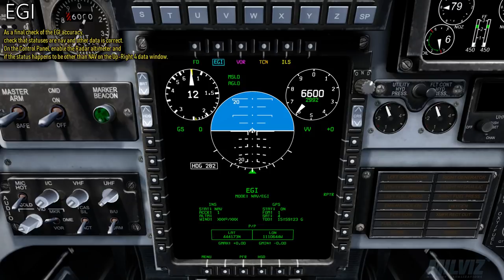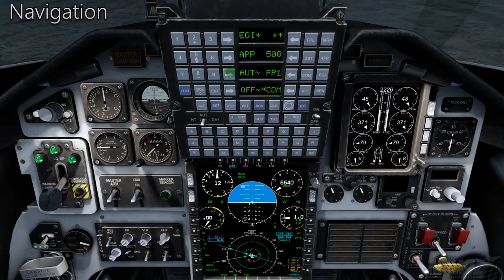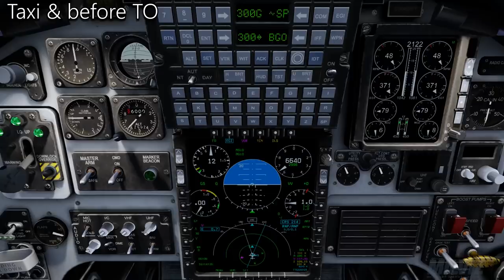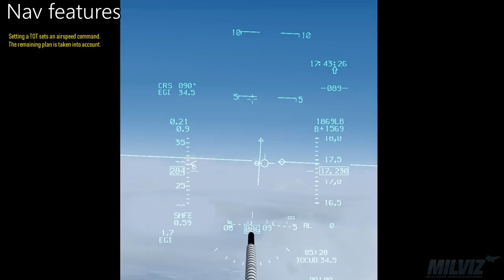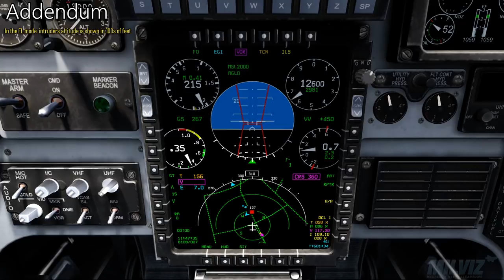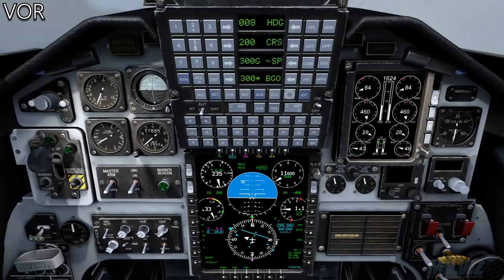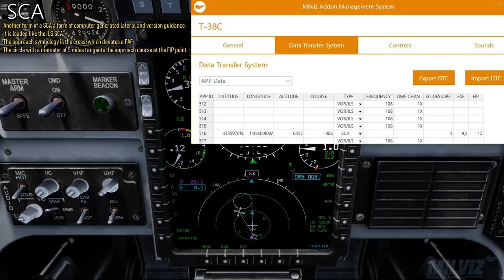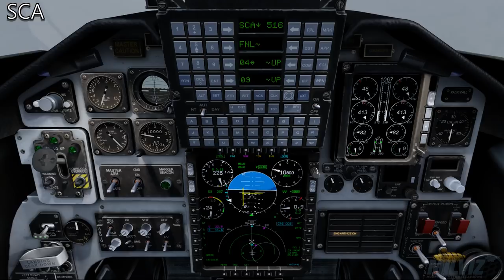MilViz T-38C Talon Full Flight Tutorial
An expansive tutorial for getting up to snuff with the magnificent Talon.

Simulator: Prepar3D v4

00:53  Pre-Start
03:27  Start
06:02  Post-Start
07:45  MFD Overview
08:30  DTD
08:46  MDF functions
09:04  EGI
09:49  Comms
11:53  Navigation
16:55  Radios
17:52  Clock
18:35  IFF
19:23  Taxi, before take-off
23:18  Take-off
24:19  Enroute
28:34  Nav features
32:00  A2A addendum
38:23  Approach setup
41:20  VOR
43:28  ILS
47:40  Pattern
52:15  SCA
58:03  Shorfield landing
59:27  Bonus landing